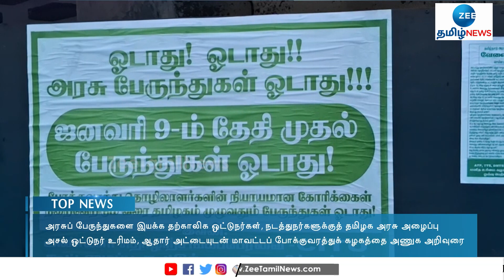அரசுப் பேருந்துகளை இயக்க தற்காலிக ஓட்டுநர்கள், நடத்துநர்களுக்குத் தமிழக அரசு அழைப்பு | TN BusStrike